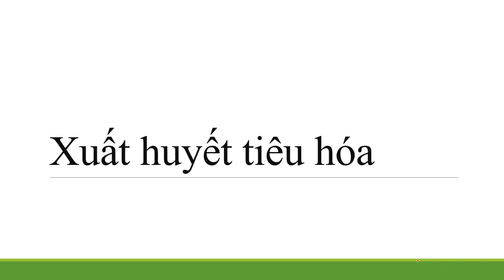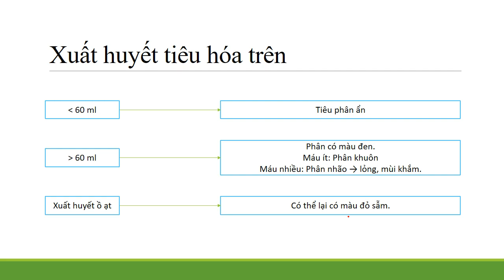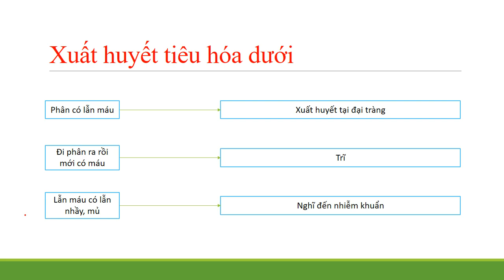Xuất huyết tiêu hóa [Nội cơ sở]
Xuất huyết tiêu hóa được phân làm 2 trường hợp:
+ Xuất huyết tiêu hóa trên:
+ Xuất huyết tiêu hóa dưới.